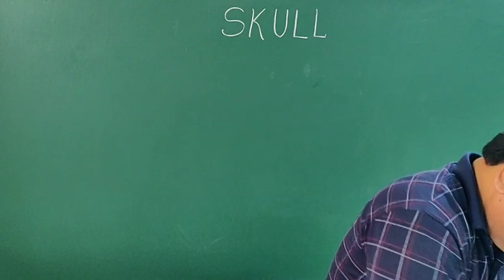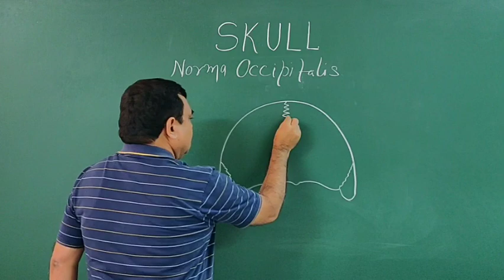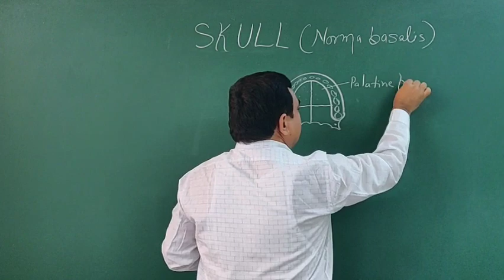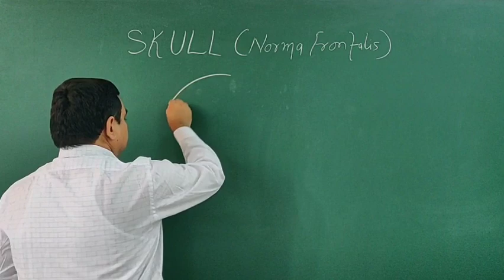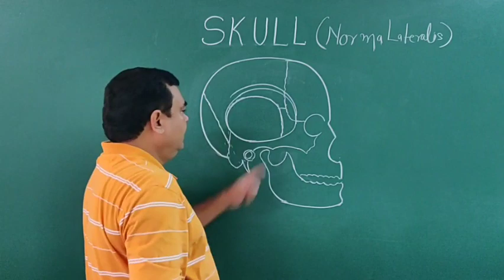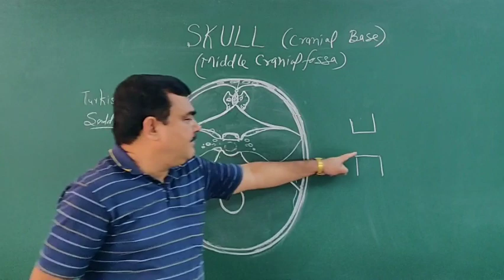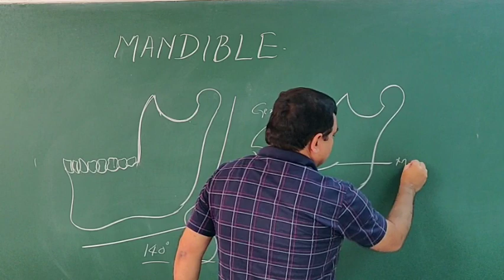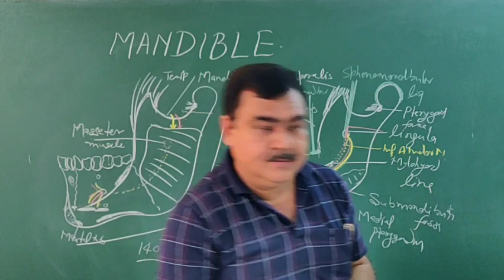Skull by DR A K SINGH